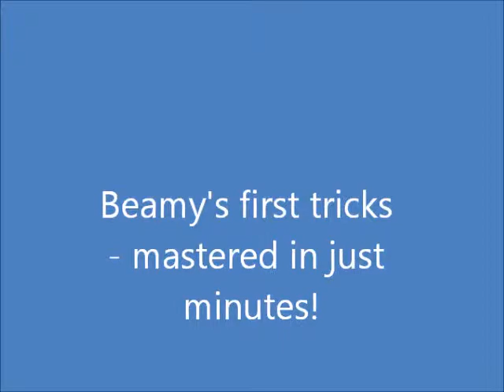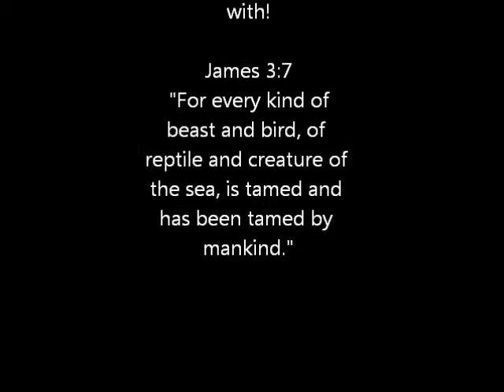Must see!! Amazing guinea pig learns tricks in just minutes!!!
Moonbeam AKA Beamy, our guinea pig, took just minutes to learn his first tricks. "Come up, go down and jump" were his first commands, which he obeyed. Ah! The power of parsley! Talk about expensive taste!